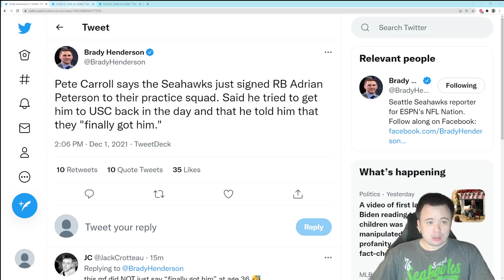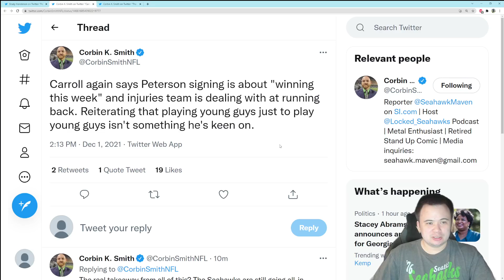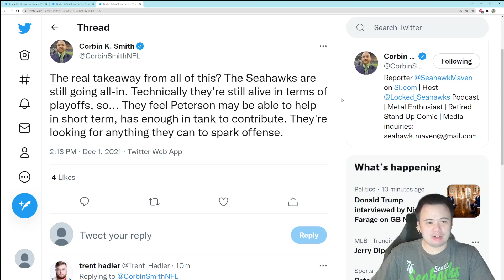BREAKING NEWS: Seattle Seahawks sign RB Adrian Peterson to their practice squad...why?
Sigh.